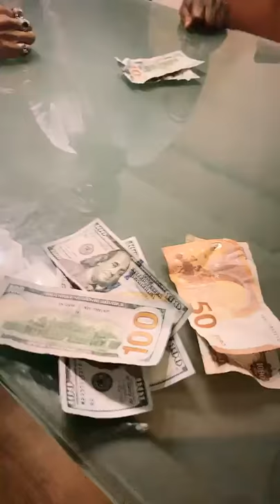2. Wizkid, Tekno & Others Seen Gambling With Different Currencies. PHOTOS & VIDEOS